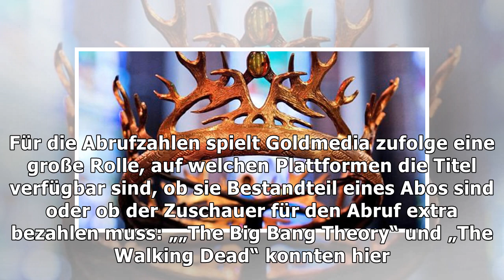Berlin: Umfrage: „Game of Thrones“ ist die beliebteste Serie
Technik: Umfrage: „Game of Thrones“ ist die beliebteste Serie „Game of Thrones“ ist die Königin unte...